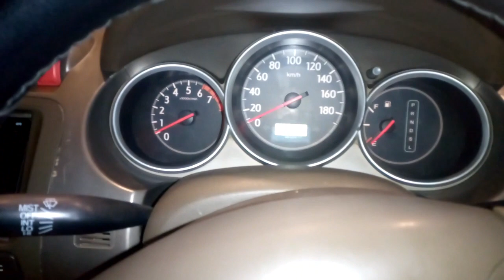High fuel Consumption due to Faulty IAC Sensor. Problem Resolved | Honda City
Honda City High Fuel Consumption due to Faulty IAC Sensor. Problem Resolved | Honda City